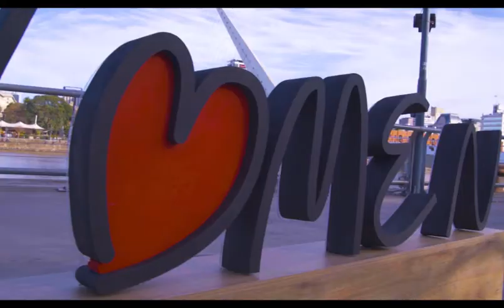ComoMujer: 4to programa con Helena Estrada